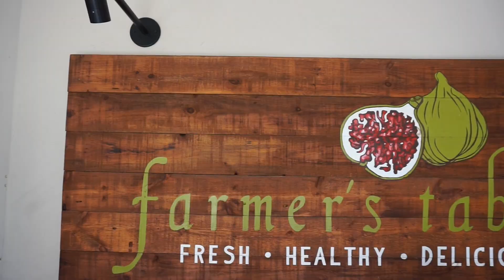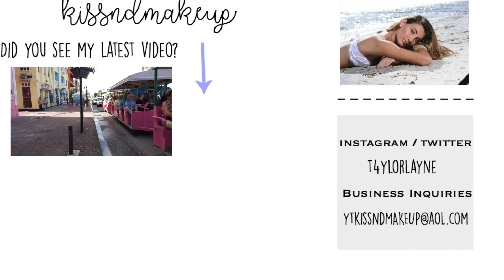VLOGMAS: I GRADUATED COLLEGE!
(MAKE SURE TO WATCH IN HD FOR BETTER QUALITY)

t4ylorlayne

I MADE A FACEBOOK PAGE!!

Requests? Hair tutorials? Tags? Hauls? Leave em' below!

xo Taylor